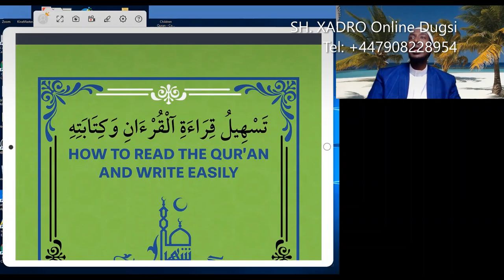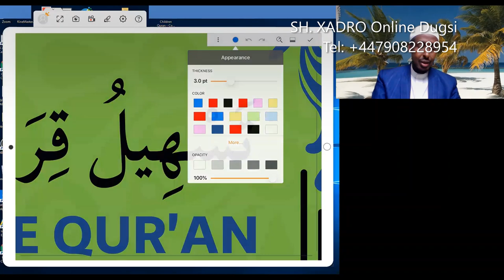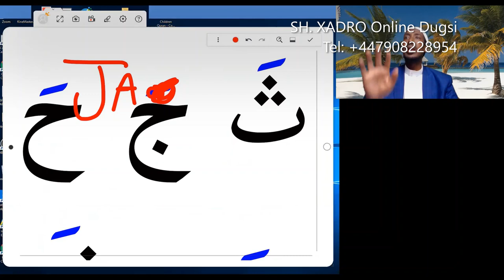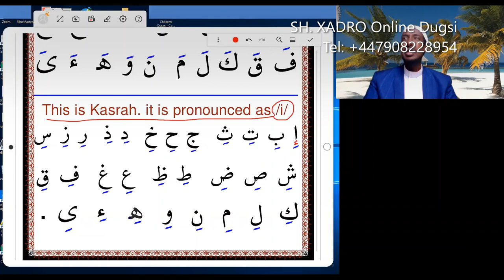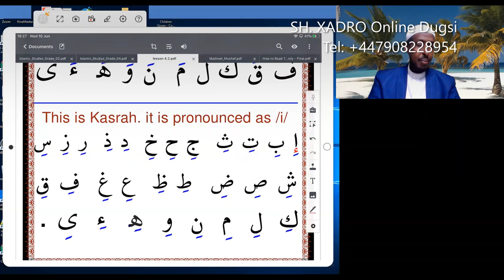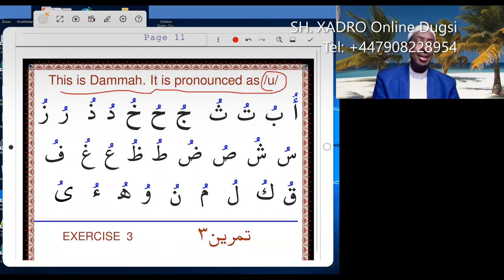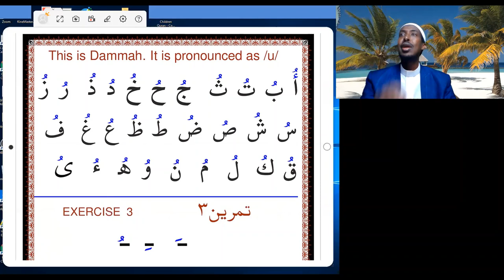Barashada Hikaada Quraanka تسهيل قراءة القرءان وكتابته (Q4)